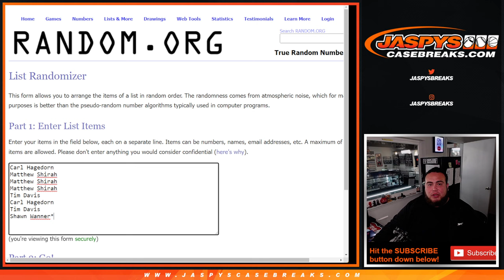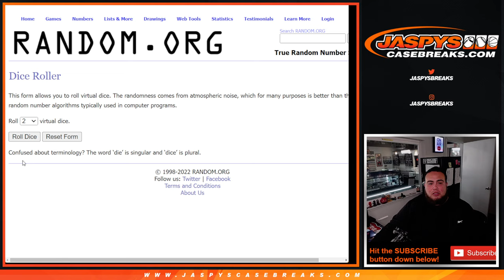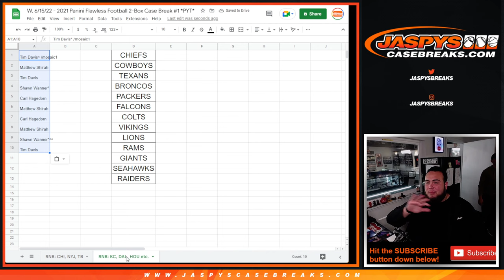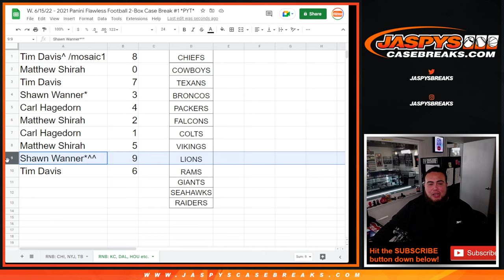W. 6/15/22 - 2021 FLAWLESS 2BOX PYT #1 RNB - CHIEFS COWBOYS TEXANS BRONCOS etc.